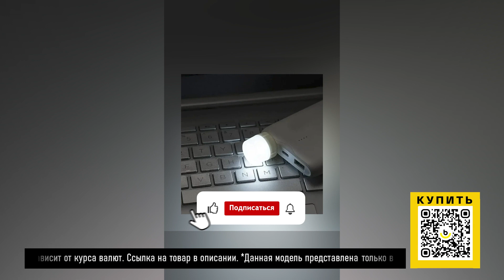ТОП-5 вещей для визажистов с AliExpress. Лучшие вещи и товары с быстрой доставкой из Китая.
Наши плейлисты:

2. Лучшие товары с Алиэкспресс. Покупайте интересные товары по хорошей цене у проверенных поставщиков